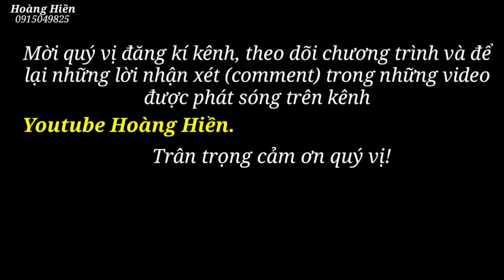Bất ngờ mẹ con chị Gái mang hết tiền chương trình CẶP LÁ YÊU THƯƠNG hỗ trợ đưa cho Hoàng Hiền